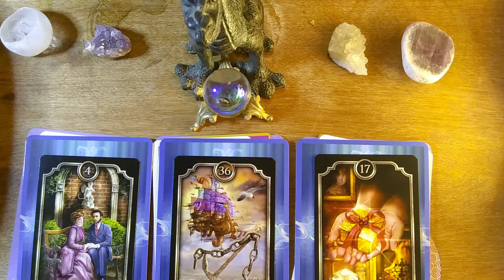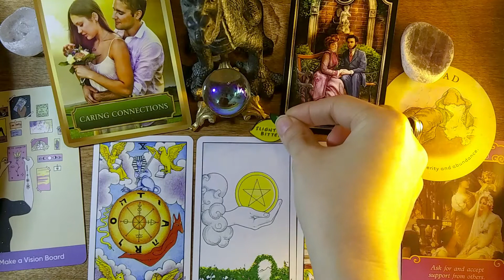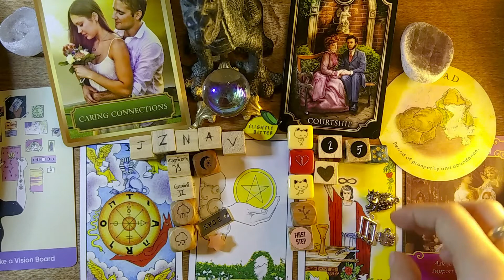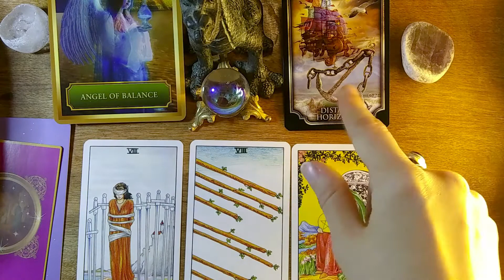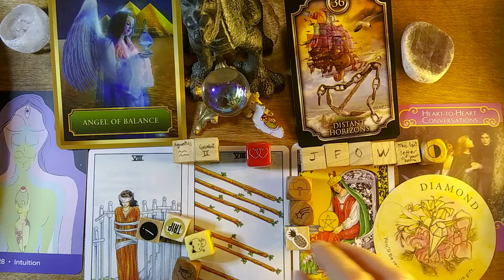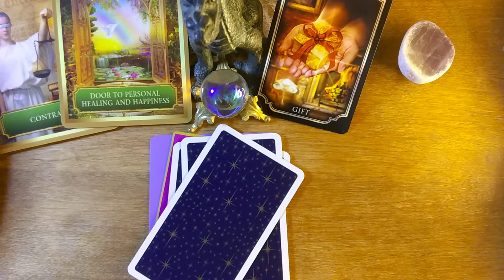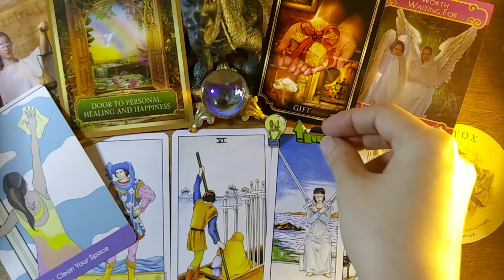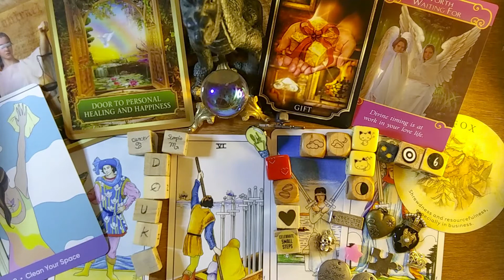Pick a card reading- What's happening this week?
Hi, my friends! Let's find out what is happening this week? New Project? Transformation? Celebration?

This is a pick a card reading with tarot cards, oracle cards, divination dice, pins and a sprinkle of charms =)

Time Stamp:
1:09 Group One
10:25 Group Two
20:28 Group Three

Congratulations to the free personal reading winners: Ash Hart (December), Maya (January).

My stories:
The Diary of a Late Bloomer, a coming of age novel:

Affirmations for This Week:

Group One:  I open my heart and life to truly caring connections. The ideal friend and partner is coming to me now.

Group Two: I live a balanced and centered life. As I care for myself, the universe cares for me also.

Group Three: I am strong, focused and self-directed. I have the power to create wonderful new realities in my life.

I am attracting wonderful, beneficial connections that support and honor me and bring me great happiness and abundance.

All Affirmations come from Energy Oracle Cards.